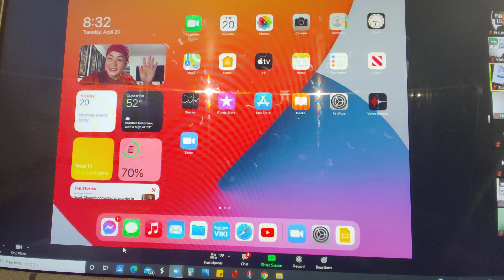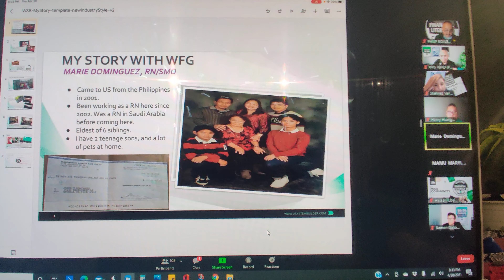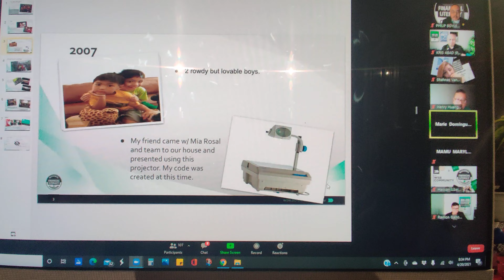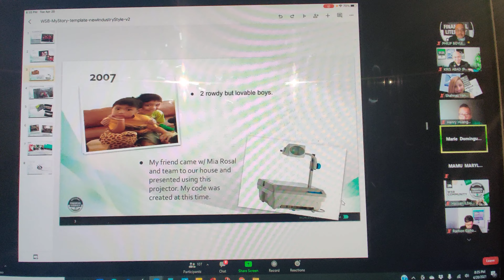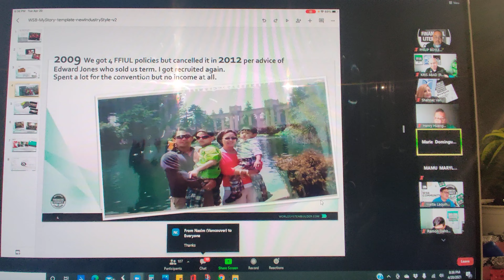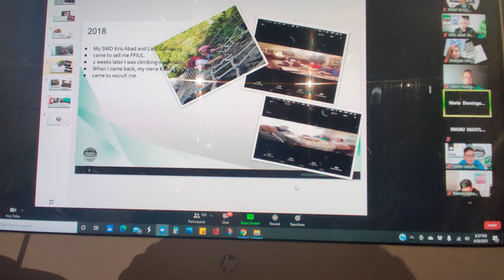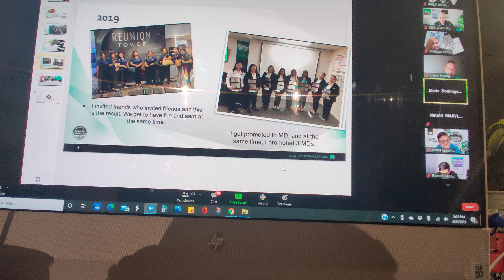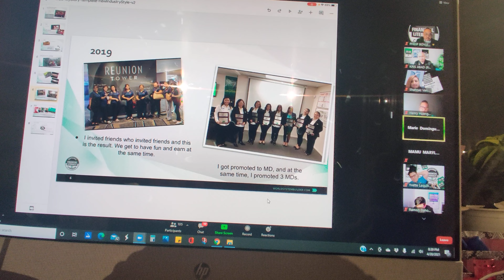My Story SMD Jing M.D.